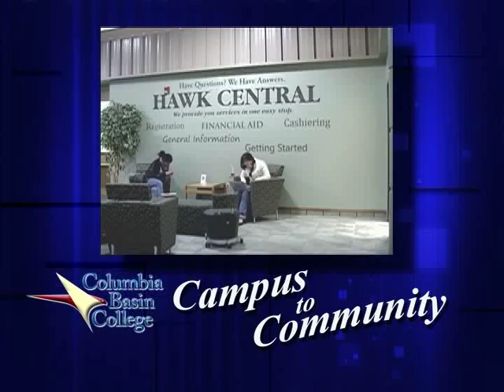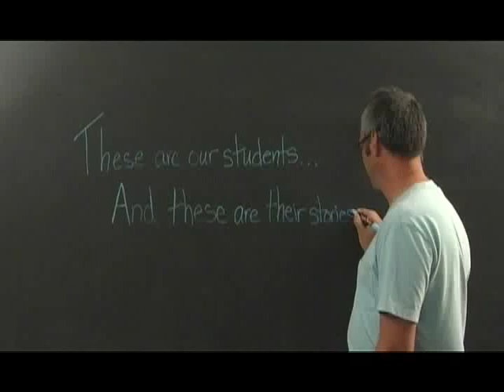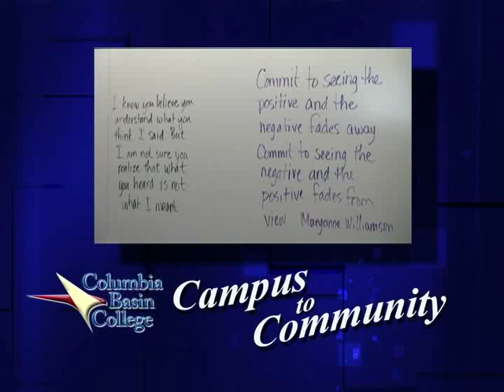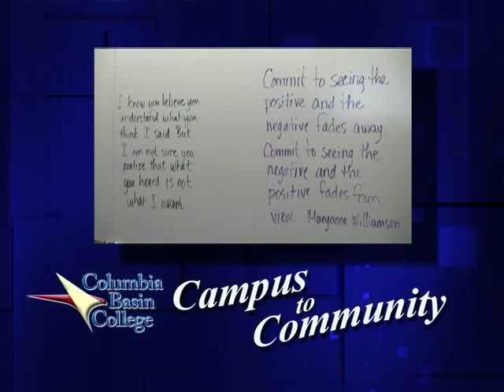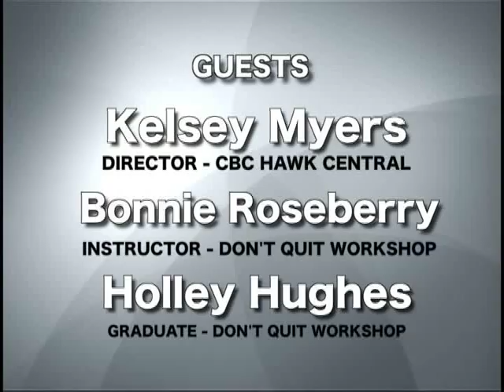CBC Campus to Community November 2012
Frank Murray discusses CBC's new customer service, Hawk Central, with director Kelsey Myers. Don't Quit Workshop instructor, Bonnie Roseberry and Don't Quit graduate Holley Hughes tell how lives are changed for the better from the workshop.